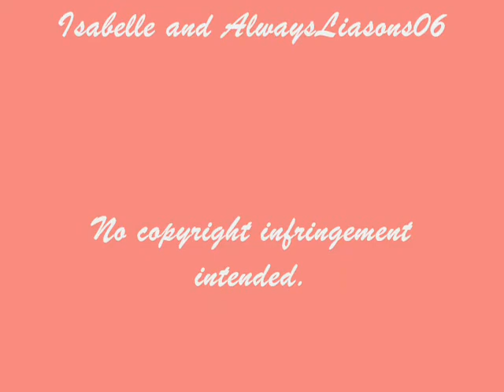Jason and Elizabeth // So Close (re-upload)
I did this for a Liason contest on the Look After You message board. I was going to do a more updated version of this video, but I have yet to do it.